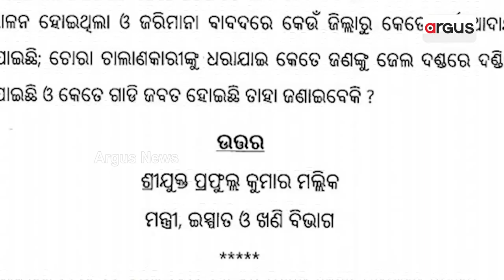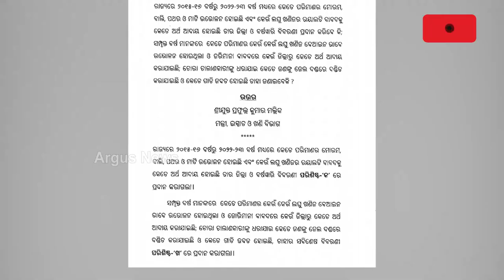Illegal Sand Looting Rampant In Kendrapara